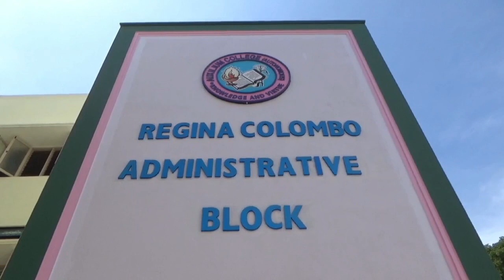Auxilium college : organic hub தீங்கில்லா திண்பண்ட சாலை